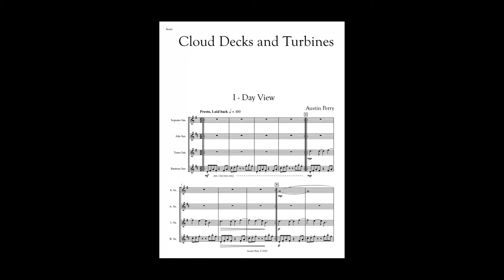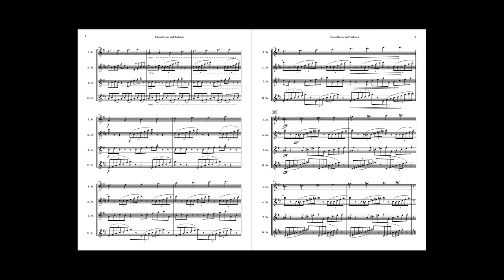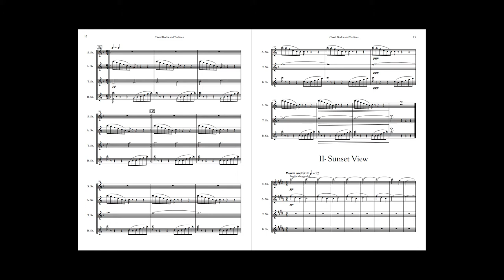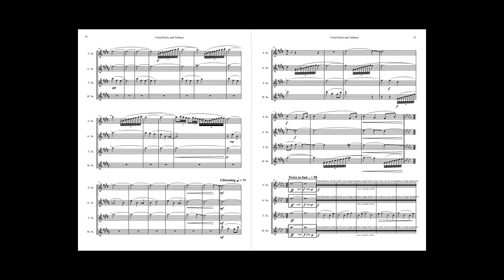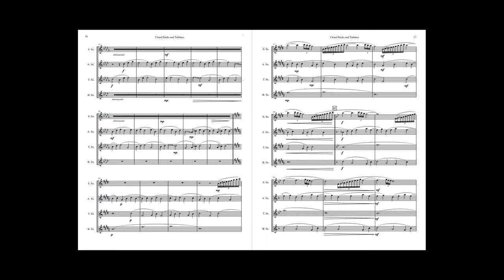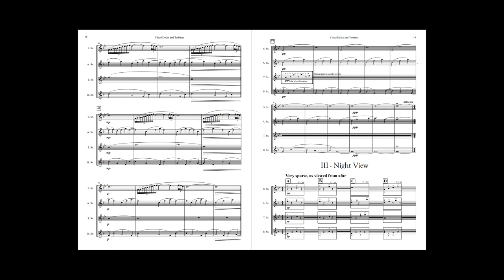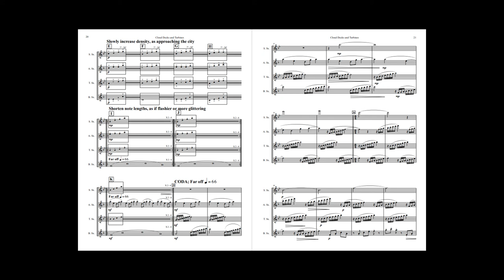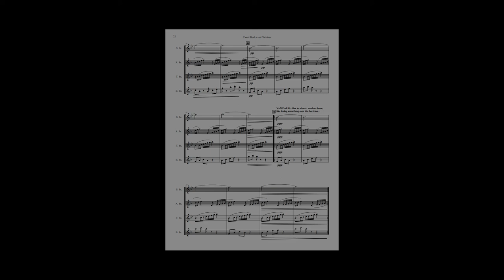Cloud Decks and Turbines ~ Austin Perry (score video)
Cloud Decks and Turbines is a summer highway drive up U.S. Route 84 from Sweetwater to Lubbock, Texas in three parts. Day View, Sunset View, and Night View. The Day View juxtaposes the mechanical and industrial side of the Panhandle, from the wind turbines, train tracks and oil derricks with the beautiful simple landscape and wispy cirrus clouds. The Day View lures you in with its meditative development. The Sunset View takes you by the hand into the stunning and radiant golden hour into the dramatic West Texas sunset. The rays of sun melt away the horizon into the Night View. Here, the only light is the random flashes from the wind turbines, cell towers, trains, and highway traffic. This brocade of lights blends into the city, powered by the wind turbines, train tracks and oil derricks miles outside of town.

Cloud Decks and Turbines was written for the Aruna Quartet in the Spring of 2020.